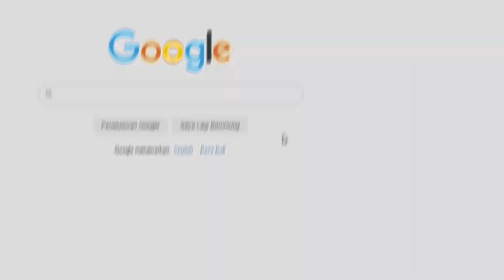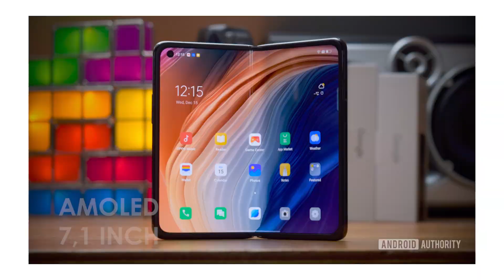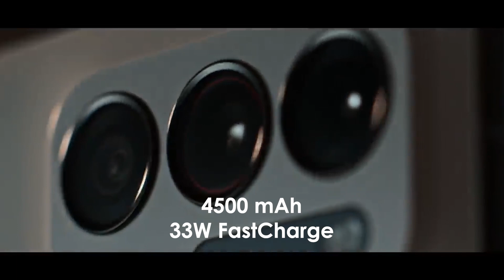HP KOK DILIPAT?? OPPO FIND N | BAHAS SPEK DAN HARGA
Whatsapp (tanya tanya gadget)